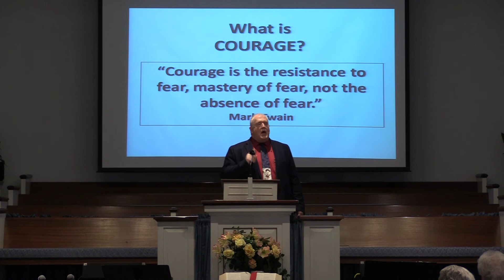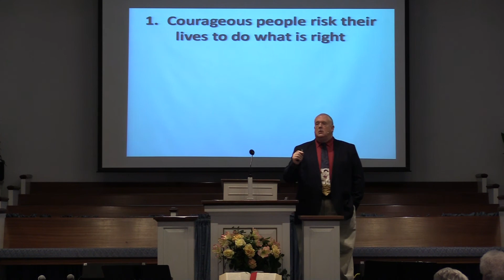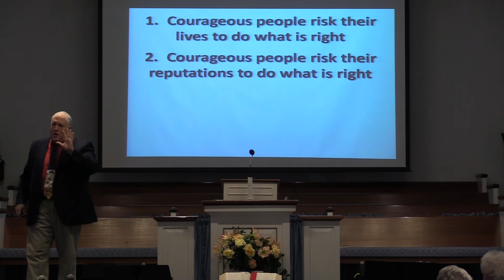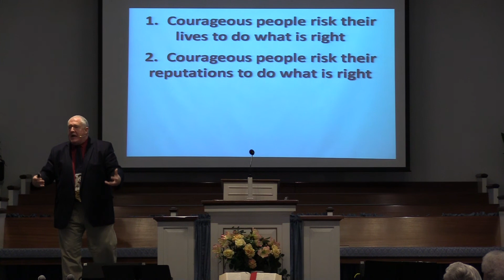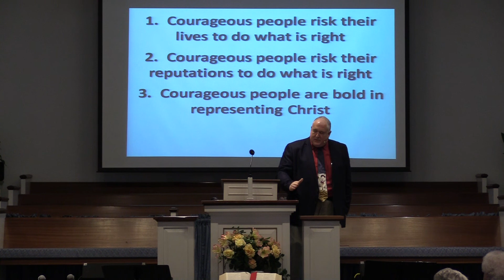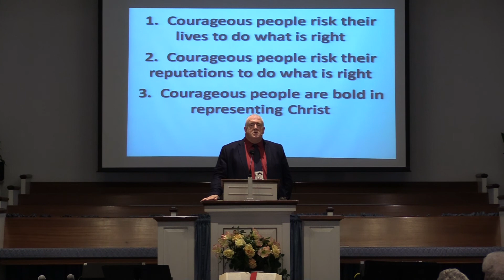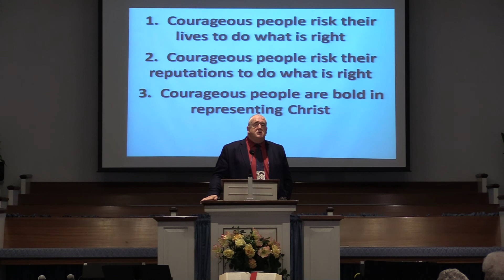Pastor Randy Friedman - North Chester Baptist - Mark 15:42-47 - Who is on the Lord's Side